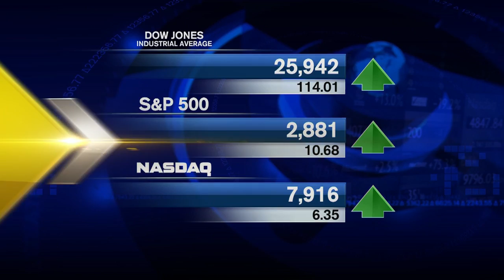U.S. Indexes Advance as U.S.-China Trade Talks Continue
Adviser Investments Chief Investment Officer Jim Lowell has the market analysis for Friday, May 10. All major U.S. indexes closed the day with slight gains to reverse a five-day losing streak. The Dow Jones Industrial Average and S&P 500 rose 0.4% and the and NASDAQ Composite gained 0.1%. Similarly, the Shanghai Composite Index advanced 3% as investors in both the U.S. and China expressed optimism that trade negotiations are continuing—despite the 12:01 a.m. tariff increase on $200 billion of Chinese goods. Meanwhile, Uber launched its much-anticipated I.P.O. as its stock fell more than 7% in intra-day trading, with the company’s valuation falling from $75.5 billion to $69.7 billion.